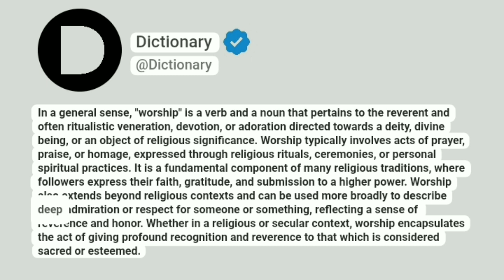Worship Meaning In English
In a general sense, "worship" is a verb and a noun that pertains to the reverent and often ritualistic veneration, devotion, or adoration directed towards a deity, divine being, or an object of religious significance. Worship typically involves acts of prayer, praise, or homage, expressed through religious rituals, ceremonies, or personal spiritual practices. It is a fundamental component of many religious traditions, where followers express their faith, gratitude, and submission to a higher power. Worship also extends beyond religious contexts and can be used more broadly to describe deep admiration or respect for someone or something, reflecting a sense of reverence and honor. Whether in a religious or secular context, worship encapsulates the act of giving profound recognition and reverence to that which is considered sacred or esteemed.